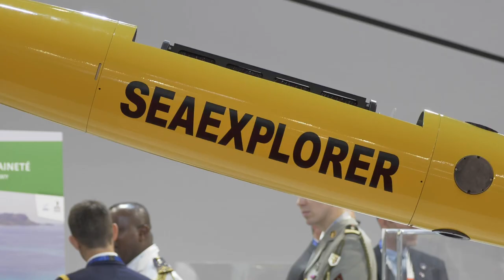NAVAL FORCES Interview: Susanne Wiegand - CEO Renk Group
@ Euronaval 2022 Paris